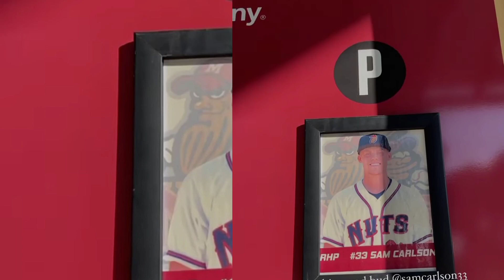Jonah watching Baseball and meeting Fans(wdw)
Just some compilation of cute and funny moments of WDW